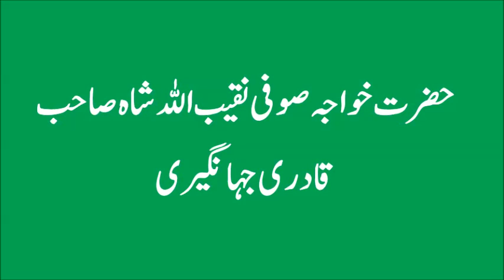Hazrat Khawaja Sufi Naqeeb Ullah Shah Sahib Qadri Jahangiry (R.A)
@adqadri Qawwali Hazrat Khawaja Sufi Naqeeb Ullah Shah Sahib Qadri Jahangiry (R.A) and Hazrat Khawaja Sufi Bashir Ahmad Shah Purzia Sahib Qadri Jahangiry Naqeebi (R.A) Islam Qadri Jahangiry Naqeebi